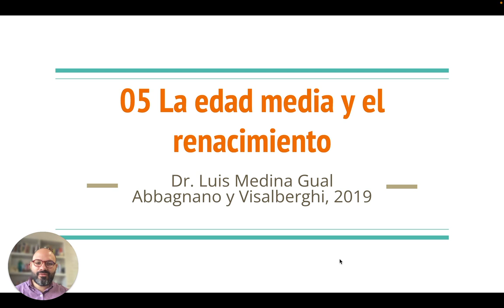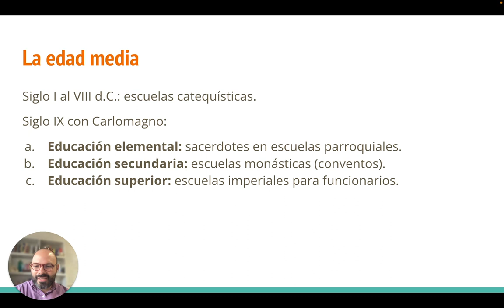05 La educación en la Edad Media y el Renacimiento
n este video, exploraremos la educación durante la Edad Media y el Renacimiento. Analizaremos los cambios en los métodos educativos, desde las escuelas monásticas hasta las primeras universidades. También discutiremos las ideas de importantes pensadores como San Agustín y Martín Lutero. Además, veremos cómo la Reforma y la Contrarreforma impactaron la educación. ¡Acompáñame en este viaje por la historia de la educación!